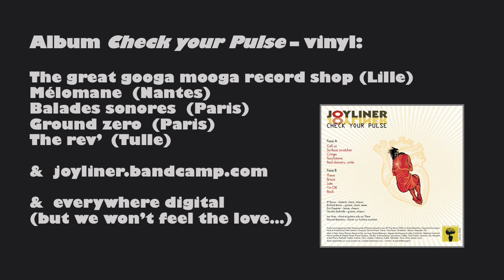"There" by Joyliner, feat. Jon Auer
At one point before returning to studio Black Box (France) to complete "Check your pulse", I thought I'd ask Jon Auer (some in the band are all time fans of the Posies) to sing one of our song. Jon accepted and recorded his beautiful voice on top of our music, somewhere in Canada, I think - "there" it is. With a very melodic guitar solo on top. Enjoy!

Quelque temps avant de retourner au studio Black Box pour finir "Check your pulse", j'ai pensé demander à Jon Auer (il y a des fans inconditionnels des Posies dans le groupe) de chanter une de nos chansons. Jon a accepté de poser sa voix sur notre musique - "there" it is. Quelle voix - et un solo de guitare bien mélodique de Jon en plus. Profitez!

Photos: Joyliner et Hugues Hariche
Clip (très très DIY): Richard pour Joyliner